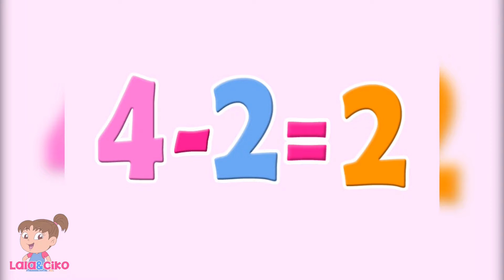Belajar Berhitung part 3 | Lala dan Ciko | Kartun Anak Channel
Halo teman-teman, Kali ini Lala dan Ciko akan mengajak kita belajar menghitung apa saja yang ada di taman dan rumah nenek. Oiya nanti lala dan ciko akan menghitung jumlah kelinci, burung dan masih banyak lagi lho. Wah pasti seru sekali deh...
Yuk kita belajar sambil bermain bersama Lala dan Ciko di Kartun Anak Channel.